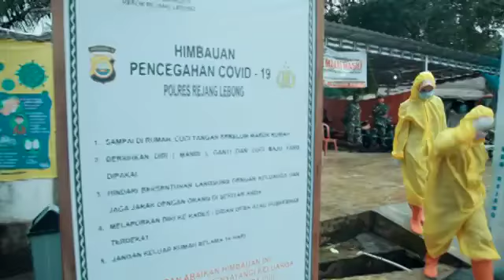KUNJUNGAN WAKA POLDA BENGKULU KE POSPAM CEK POINT PERBATASAN BENGKULU-SUMSEL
VIDEO by LANTAS REJANG LEBONG